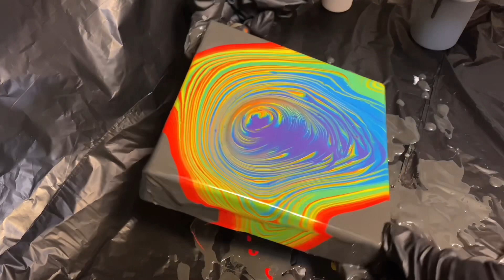#129~ How Cool Easy Ring Swirl~ Acrylic Pouring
Hello Everyone !

How cool all I can say WOW I didn’t think it wold come out like that, this easy ring swirl acrylic pouring is gorgeous.
I hope you enjoyed the process and looking forward to hearing from you, join the community of creative friends Art.

Tools used:
Canvas 6” x 6” , Torch, blue tape, stirring sticks, cups

Colors used:
Collect paint for base
Orange, red, yellow, blue, green, Violet

Finish with Resin